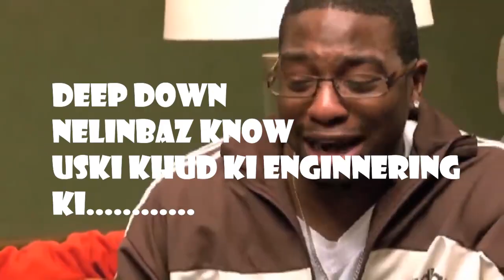I HATE THIS GAME | GETTING OVER IT #1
So Today i play the most Easiest game (Getting Over it) ,I don't know why people broke their mouse ,keyword and monitor while playing this..Mera to kharab mouse sahi ho gya ye game khelne ke bad..This is Most Boring Gameplay of getting over it The the whole world.ohh sorry i mean the whole solar system.
Please give some boring comments on the description
I am sleeping bye bye
Part -2 link Is on the parellel world

💻💻PC Specs💻💻-
-Gaming Laptop (Acer Nitro 5)

Gpu - Amd 560X
☝️(included in Laptop)☝️

-Mouse (Dell Ms116)

-Headphone (iball Bt4)

-Mic (Boya m1)

-My Laptop Bag

-Gamepad - redgear pro wireless gamepad

Hello
Getting over it
Getting over it funny rage
Getting over it 2020
Getting over it speedrun
Getting over it Carryminati
Getting over it Funny